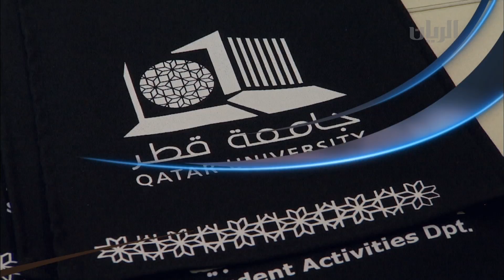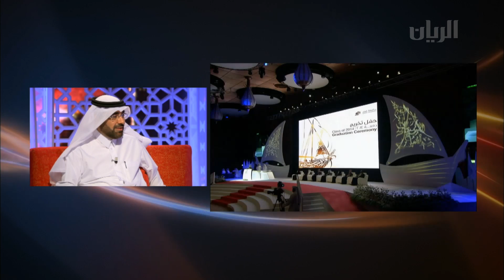برنامج تراحيب - الفقرة الأولى - 04-09-2014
تضمنت هذه  القفرة تقريرا حيث نظمت جامعة قطر يوماً تعريفياً للطلاب الجدد.
كما تطرقت الفقرة الى موضوع الابتعاث او الدراسة في الخارج مع كل من الدكتور حسن السيد - استاذ القانون في جامعة قطر، والطالب المبتعث حمد الشمري.